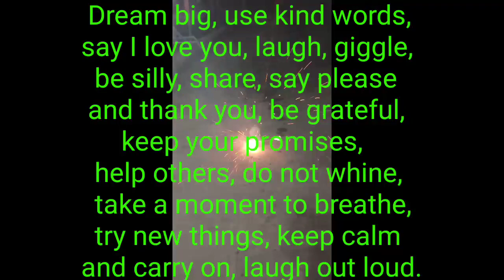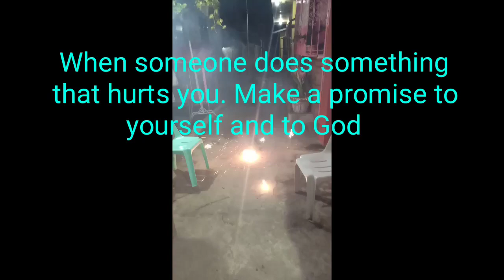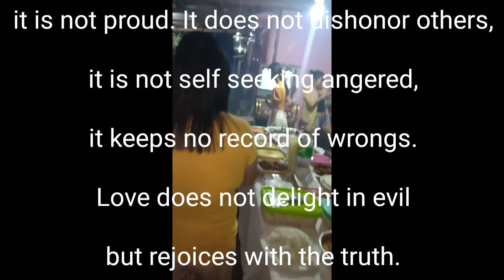Blessed Happy and a Healthy prosperous New Year 2021